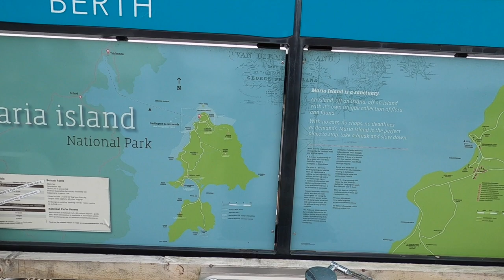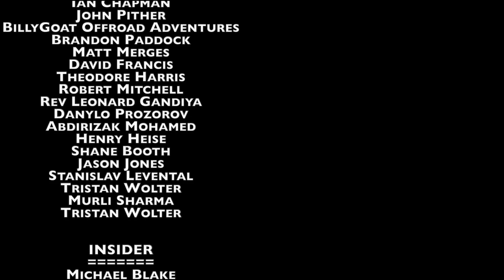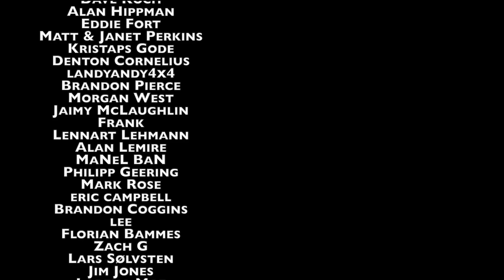Tassie's WILD East Coast - Overland Jeep Gladiator around Australia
We roam south on the east coast of Tasmania, making a stop in the stunning Freycinet National Park and Wineglass bay before spending time on Maria Island and then making a trip to the southern tip of Tasmania.

Books I've published about my expeditions around the world:
  375 pages of misadventures, stories, characters, politics and more from driving all the way around Africa!

  75 page full-color photography book from each of the 35 countries I visited in Africa

  265 pages of adventure, inspiration and antics from driving the length of the Pan-American highway